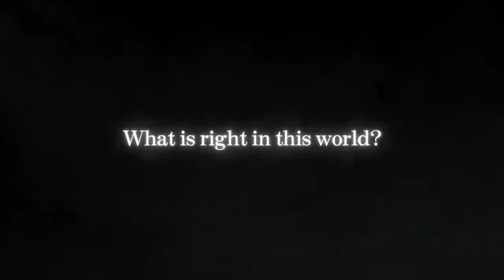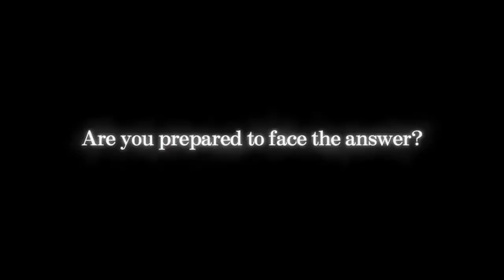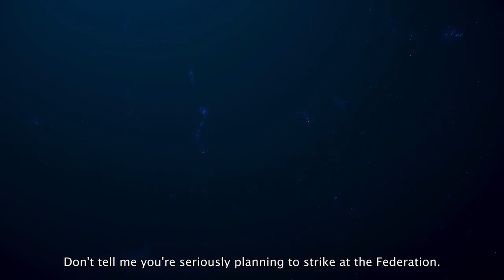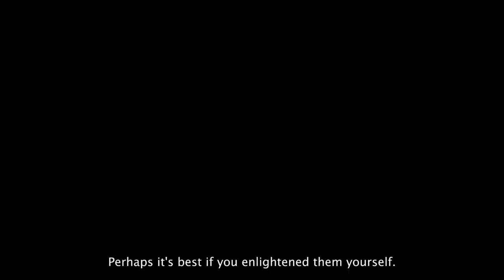October 2022 || JRPG Releases || NoTimeToGame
Lets have a look at what is upcoming in the world of JRPG and JRPG Inspired games for October 2022 - All dates where correct at time of posting.